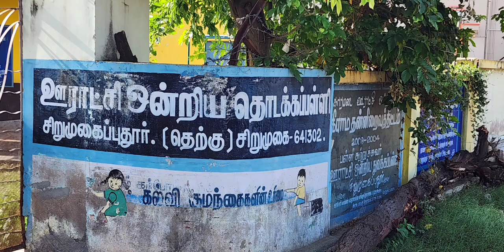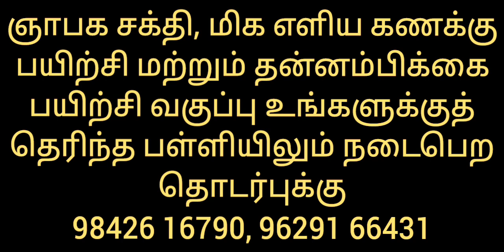சிறுமுகை அரசு தொடக்கப்பள்ளி